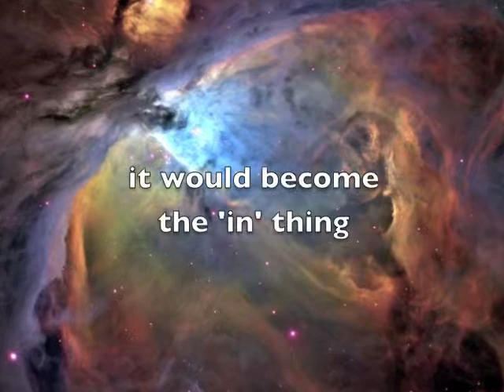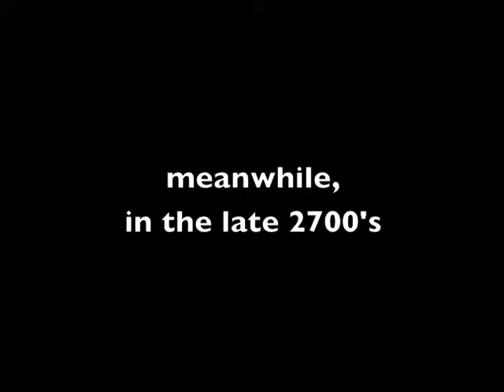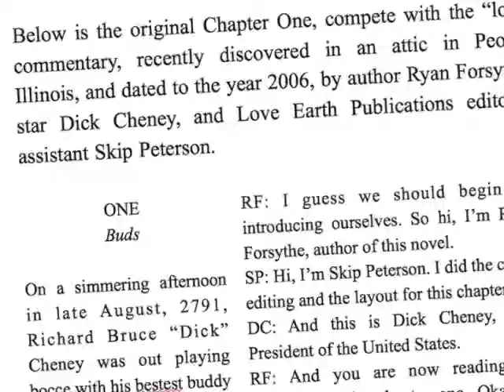Dick Cheney Saves Paris book trailer (Kickstarter version)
Book trailer for "Dick Cheney Saves Paris: a personal and political madcap sci-fi meta- anti- novel," available from Love Earth Publications on 8/30/11 (the same day as Cheney's own novel--er, memoir).